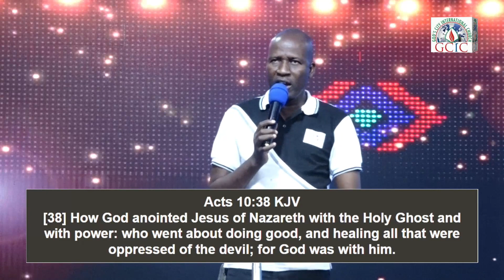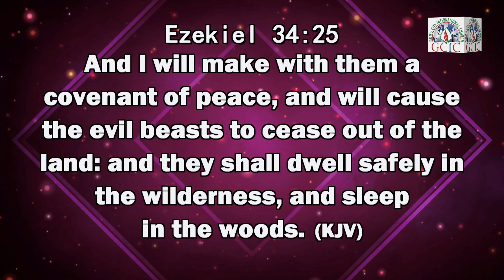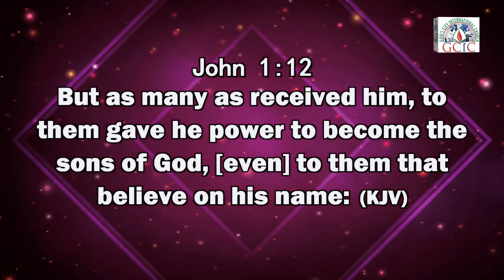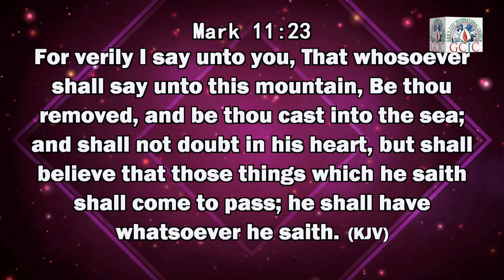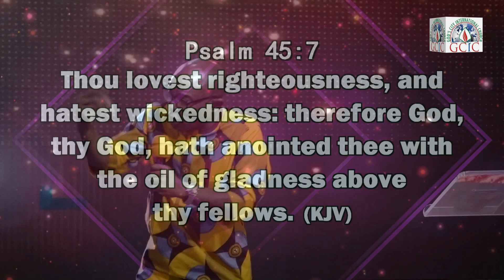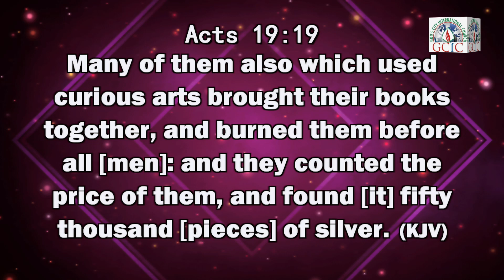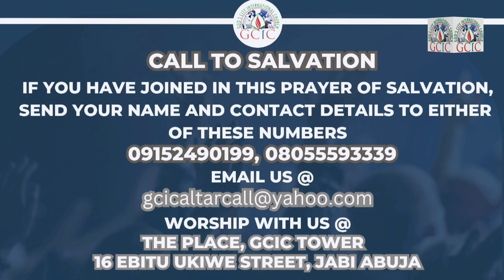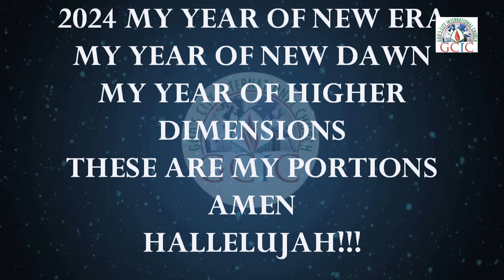POWER TOUCH COMMUNION 5TH FEB, 2024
GOD'S CITY INTERNATIONAL CHURCH (GCIC)
No.16, The Place, GCIC Tower, Ebitu Ukiwe Street
Jabi, Abuja, FCT, Nigeria.

OUR VISION
To minister to people in the power of the Holy Spirit with the efficacy of prayer for their Deliverance from the captivity of the enemies, Rescue from the wrecked destinies and Restoration back to original divine purpose for them to carry out DRR assignments

OUR MISSION
To empower you and me to become a mobile fire and unstoppable army of heavenly Jerusalem on earth
SERVICES SCHEDULES

MORNING DEW MONDAY TO FRIDAY 6.00AM - 7.30AM

POWER TOUCH EVERY MONDAY 4.00PM AND 6.00PM

HOUR OF POSSIBILITIES EVERY WEDNESDAY 10.30AM

MOUNT ZION HOUR EVERY WEDNESDAY 5.00PM

SUNDAY SERVICES 7.00AM, 8.30AM, 10.00AM AND 11.30AM